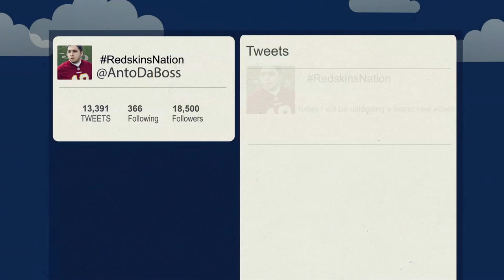NBA 2k14 My Career PS4 - Tough Decision Ep.26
Welcome to my brand new My Player series. In this series we will be featuring my young and upcoming point guard. Once we're drafted into the NBA, we will strive to become an NBA champion.